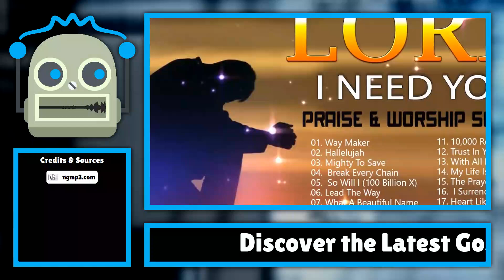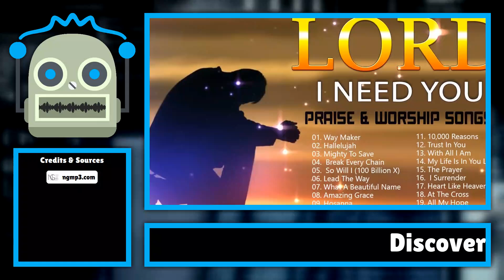Discover the Latest Gospel Hits: Download Now!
In an exciting wave of new music, gospel enthusiasts are in for a treat with the latest releases from renowned artists across the globe. One standout track is 'Alagbara' by Onos, a powerful anthem that resonates deeply with listeners. The song, w ...